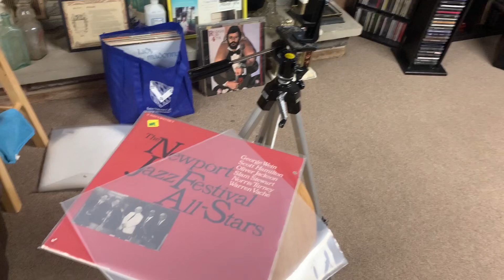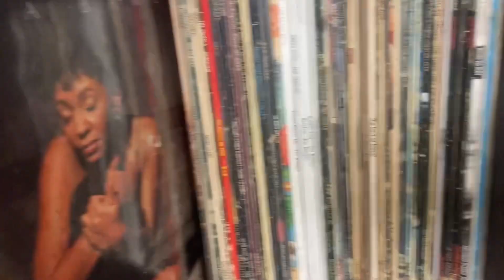How Do You Pick??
How do you pick what to listen to?  I try to give equal time, but it’s hard.